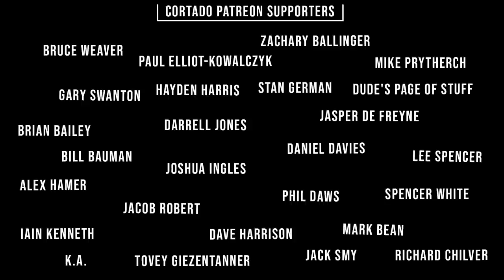he nearly won a stage of the Giro D'Italia.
Today I got the chance to ride with Alessandro Malaguti. An ex Italian pro cyclist that podium'd on stage 10 of the 2015 Giro D'Italia. What a day!